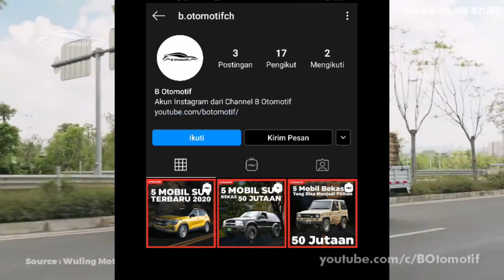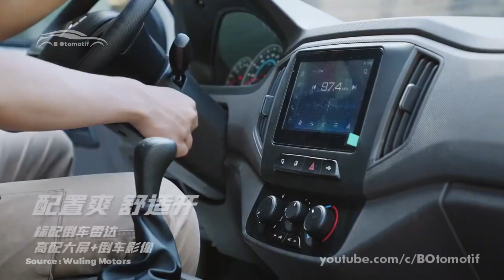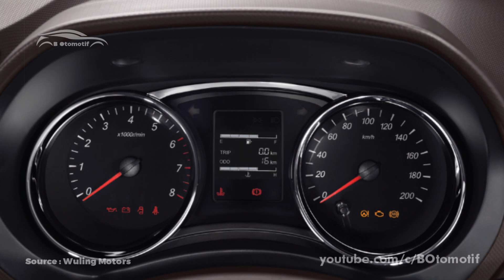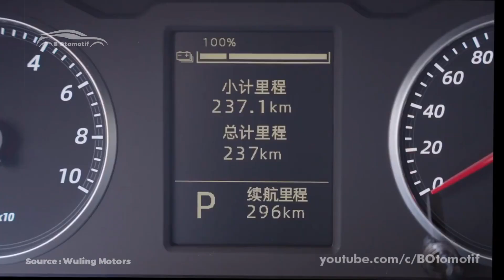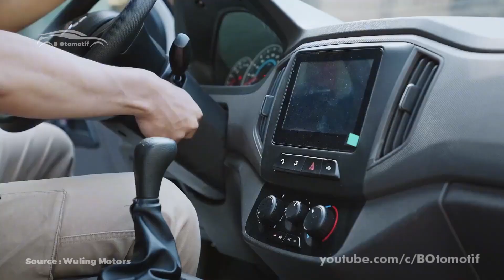Saingan Suzuki Carry ! Pickup Terbaru WULING INI Masuk Indonesia HARGA 100 JUTAAN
Wuling baru saja meluncurkan mobil terbaru mereka di segmen pickup. Tentu ini menjadi kabar baik bagi para pelaku usaha di Indonesia. Mobil jenis ini memiliki bak anngkut yang luas, fitur modern serta mesin bertenaga. Lantas sebagus apa pickup dari wuling ini, apakah bisa bersaing dengan kelas mobil yang sama di Indonesia ?

Follow juga Instagram kita di @b.otomotifch untuk updatean terbaru lainnya pula. Kalau udah yuk kita lanjut ke videonya.